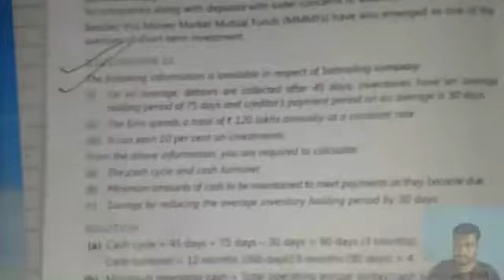11 Illustration 11 || Management of Working Capital || Ca Inter FM || ICAI Study Material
Management of Working Capital by Vikram Aditya || CA Intermediate || CA Intermediate Group 2 || Financial Management || FM from  ICAI Study Material || Working Capital from ICAI study material || Management of Working Capital || Ca Inter FM || Chapter 9 Management of Working Capital ||

ca inter Working Capital
Management of Working from icai study material
Illustration
Practical Question